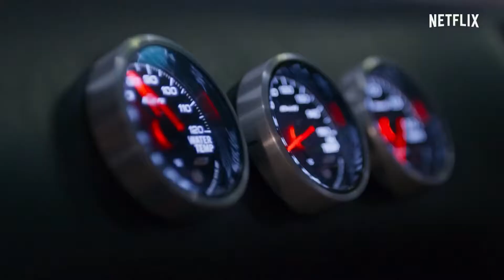Hyperdrive (official trailer -2019)